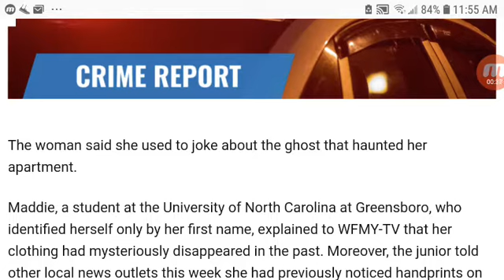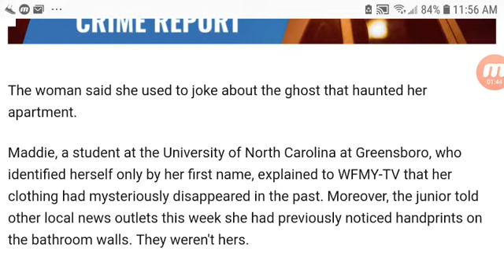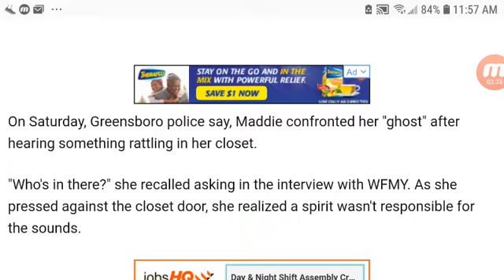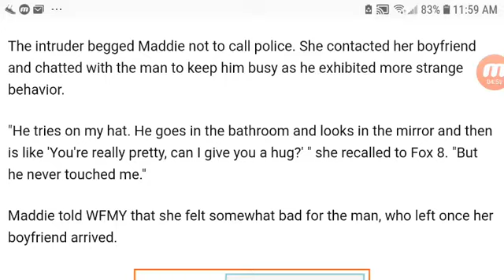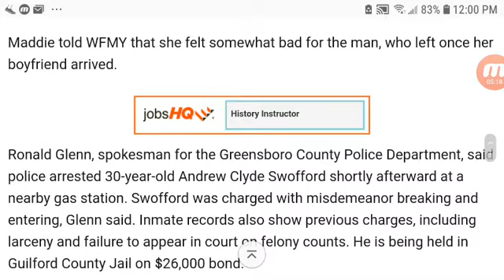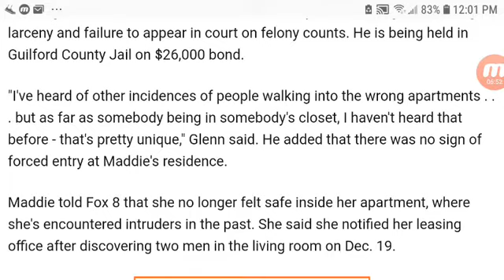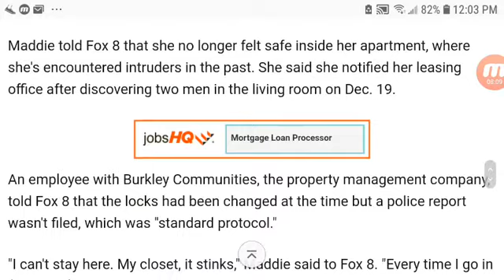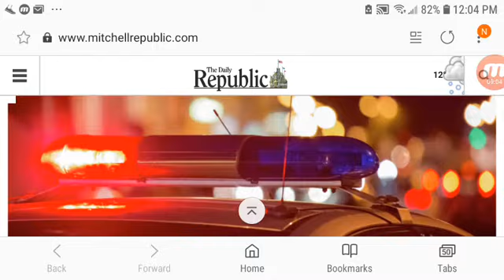OMG!!! It's not a ghost! It's a real man!